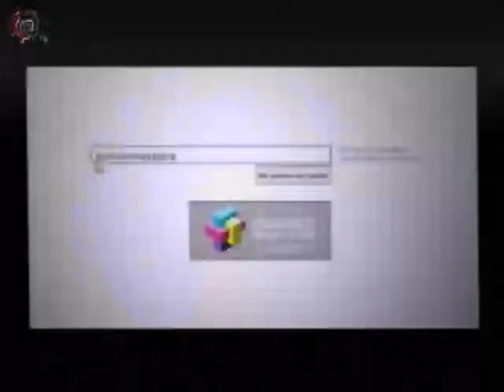20150701-CE1415/Estrategias vs el Bullying/Talleres vs el Bullying.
Estrategias vs el Bullying. Talleres vs el Bullying . Invitada: Mtra. Ivonne Vázquez Landero. Conduce: Laura Rangel. Fecha de emisión: 01 de Julio de 2015. Este y otros programas los puedes ver